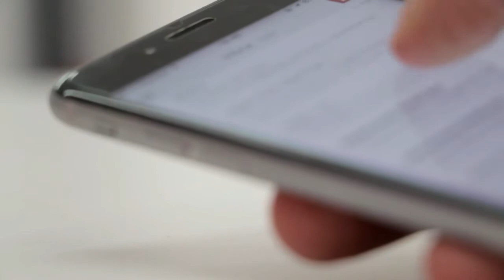Comunicación escrita con impacto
Comunicación escrita con impacto presenta las técnicas para construir mensajes que influyan en los destinatarios.